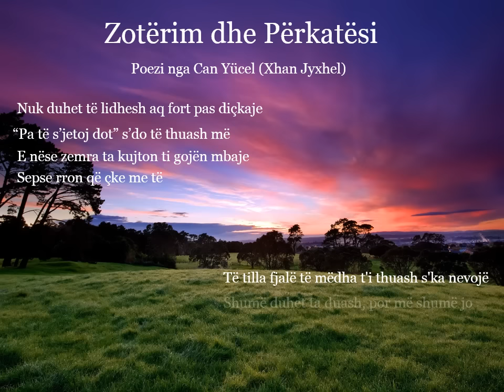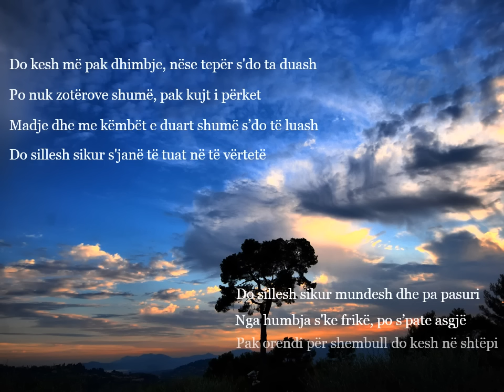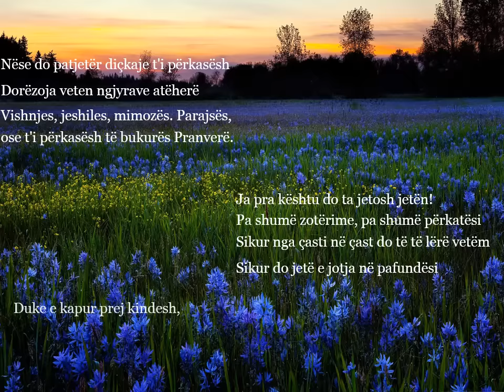Poezi Shqip - Zoterim dhe Perkatesi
Nje nder poezite me te bukura te autorit turk Can Yucel sjelle ne Shqip.

Origjinali:

Bağlanmayacaksın bir şeye, öyle körü körüne.
“O olmazsa yaşayamam.” demeyeceksin.
Demeyeceksin işte.
Yaşarsın çünkü.
Öyle beylik laflar etmeye gerek yok ki.
Çok sevmeyeceksin mesela. O daha az severse kırılırsın.
Ve zaten genellikle o daha az sever seni,
Senin onu sevdiğinden…
Çok sevmezsen, çok acımazsın.
Çok sahiplenmeyince, çok ait de olmazsın hem.
Hatta elini ayağını bile çok sahiplenmeyeceksin.
Senin değillermiş gibi davranacaksın.
Hem hiçbir şeyin olmazsa, kaybetmekten de korkmazsın.
Onlarsız da yaşayabilirmişsin gibi davranacaksın.
Çok eşyan olmayacak mesela evinde.
Paldır küldür yürüyebileceksin.
İlle de bir şeyleri sahipleneceksen,
Çatıların gökyüzüyle birleştiği yerleri sahipleneceksin.
Gökyüzünü sahipleneceksin,
Güneşi, ayı, yıldızları…
Mesela kuzey yıldızı, senin yıldızın olacak.
“O benim.” diyeceksin.
Mutlaka sana ait olmasın istiyorsan birşeylerin…
Mesela gökkuşağı senin olacak.
İlle de bir şeye ait olacaksan, renklere ait olacaksın.
Mesela turuncuya, ya da pembeye.
Ya da cennete ait olacaksın.
Çok sahiplenmeden, Çok ait olmadan yaşayacaksın.
Hem her an avuçlarından kayıp gidecekmiş gibi,
Hem de hep senin kalacakmış gibi hayat.
İlişik yaşayacaksın. Ucundan tutarak…